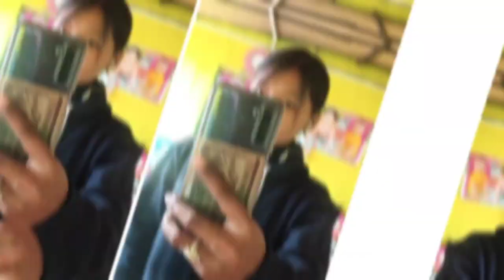SONADA DEGREE COLLEGE / VLOGS / by Shraddha_Limbu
First Vlogs Of Sonada Degree College